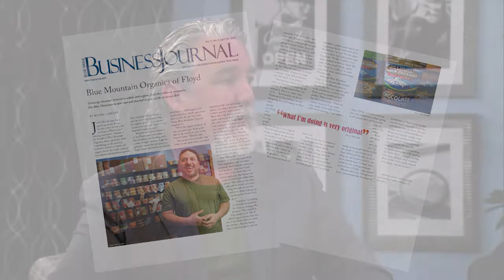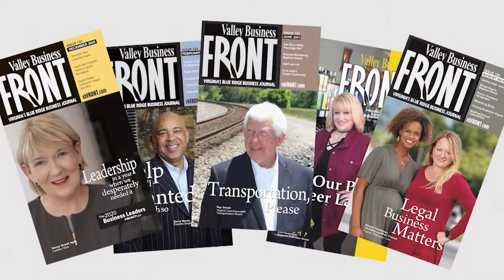Business Matters - 203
How long-time local journalists have covered business trends in the region. Guests are Tom Field, Publisher and Co-Founder of Valley Business Front Magazine, and Dan Smith, Journalist, and Co-Founder of Valley Business Front. @BlueRidgeStreaming